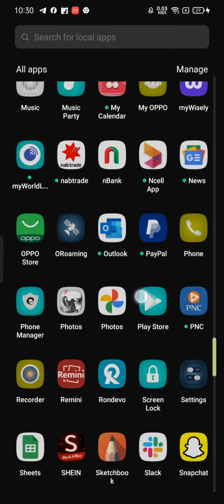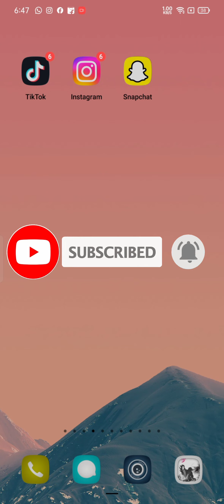How to Login to Shein Account?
Access your fashion haven in seconds with this guide to logging in to your SHEIN account!  No need to remember complicated steps. Simply launch the SHEIN app or head to the website. Look for the profile icon or "Me" section, typically located at the bottom right corner. With a tap or click, you'll be presented with login options. Once you provide your login credentials, you'll be whisked away to your personalized SHEIN experience, ready to browse, shop, and keep track of your fashion finds!